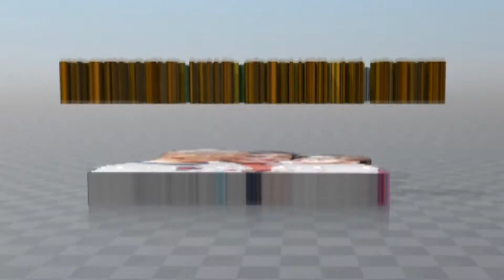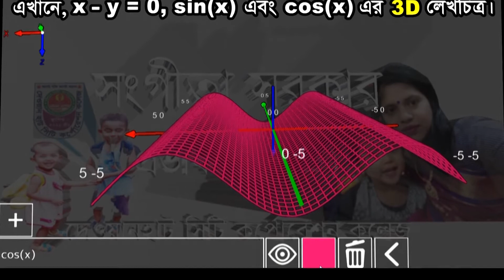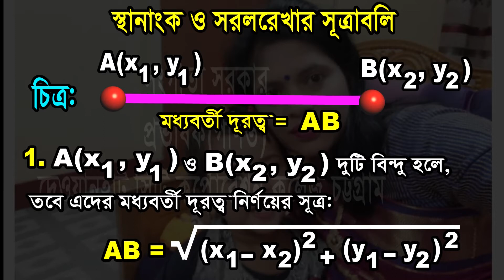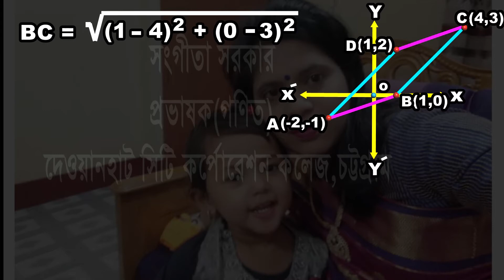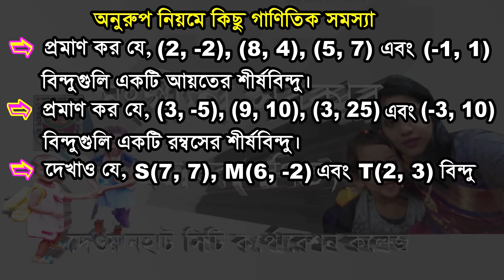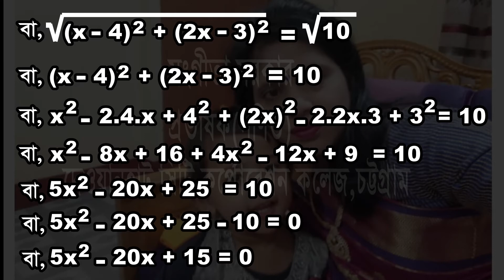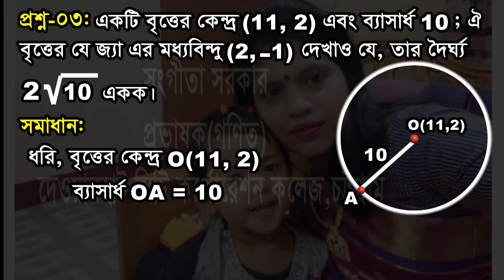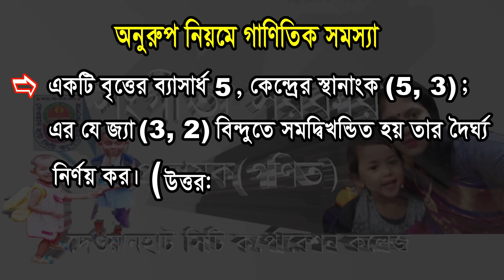সরলরেখা(পার্ট-01)/Straight line part-01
উচ্চতর গণিত ১ম পত্র, একাদশ শ্রেণি, অধ্যায়: সরলরেখা, অনলাইন ক্লাস, 3D গ্রাফিক্স  চিত্র দ্বারা কন্টেন্ট তৈরি করা হয়, দেওয়ানহাট  সিটি কর্পোরেশন কলেজ